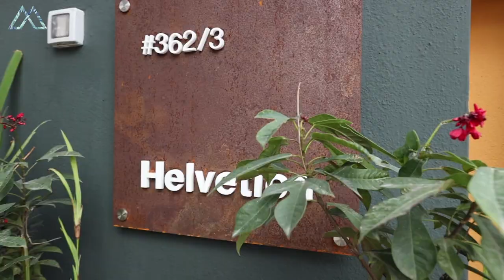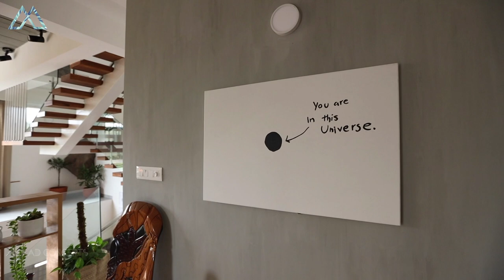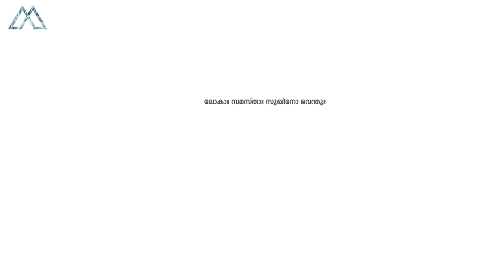Helvetica - A Modern Architectural project in Bangalore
Helvetica is a 3600 sq.ft 4 bedroom home built in 5.5 cents of land in Bangalore. It features all the natural elements of nature inside out.
Designed with an International Architectural Concept in mind on a corner plot with lots of wind in action.

Thank you for the wonderful Audio by Scott Buckley